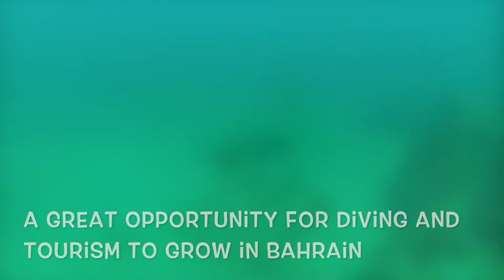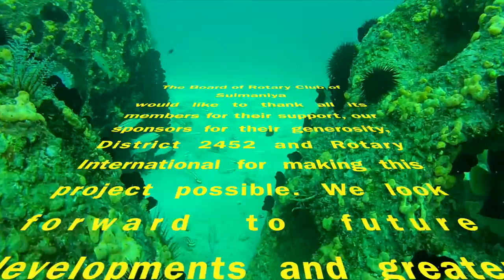Reef Rehabilitation Project